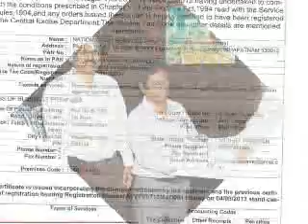NDT RT,UT,LPT,MPT & VT Level I , Level II & Level III & Shutdown Job Offer Courses RTFI & UTGFor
National NDT (Training & Certification) Services (NNDTS ) : NDT methods/ NDT courses/ NDT training/NDT jobs/ NDT salary / NDT RT,UT,LPT,MPT & VT Level I , Level II & Level III & Shutdown Job Offer Courses RTFI & UTGFor More Details | Email : | Contact Person : V.SATYANARAYANA (Managing Director) | Mobile : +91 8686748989 | Office (Land Line) : 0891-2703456